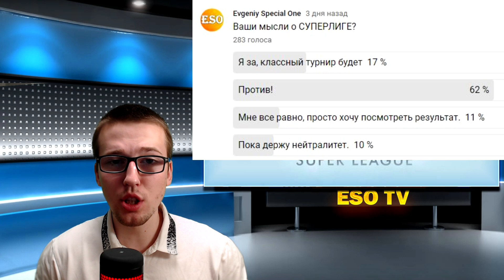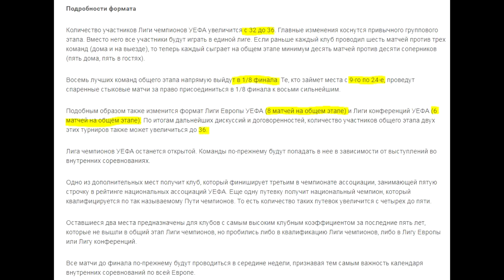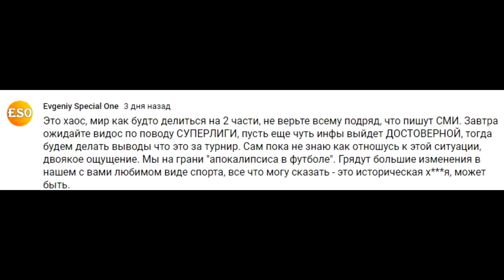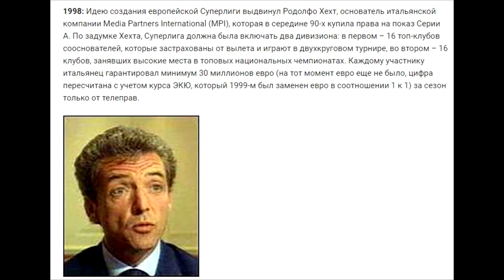Всё о Суперлиге | Почему она прожила всего 2 дня | Формат и перемены в Футболе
В этом видео мы обсудили СУПЕРЛИГУ, которая так и не состоялась. Официального заявления о приостановке СуперЛиги пришлось ждать всего 2 дня. В ночь с 20 на 21 апреля было официально объявлено, что в ближайшее время Суперлиги не будет. Перес и Аньелли, конечно, никаких извинений не приносили и продолжили убеждать, сколь хороша Суперлига, но эти два дня наглядно показали, что без поддержки болельщиков и футболистов такой проект в ближайшее время невозможен.